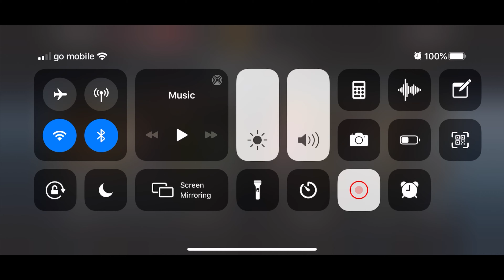MK Mobile: Klassic Sony Hard Challenge